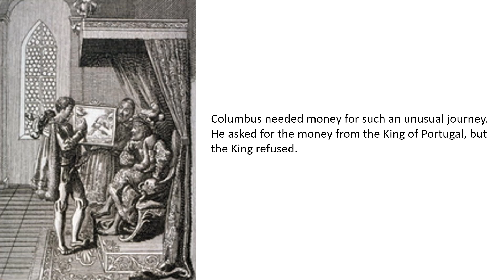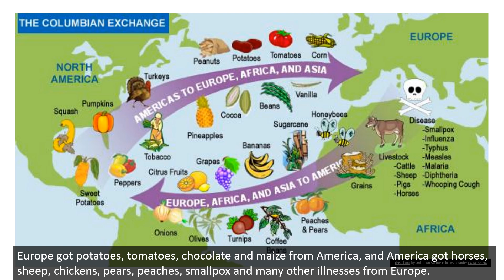Unit 6 The Captain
Video lesson based on the textbook by Lekaj Lubina B., Pavuna J. and Singer D. (2014) New Building Bridges 6, Profil, Zagreb
Unit 6.3 The Captain
track 48, Task B, page 112
Audio by: Profil-Klett